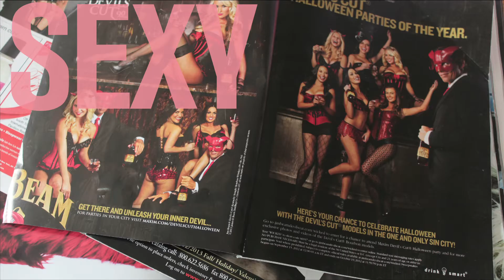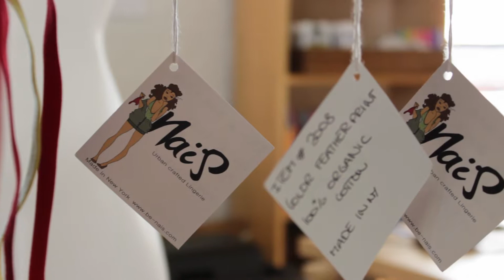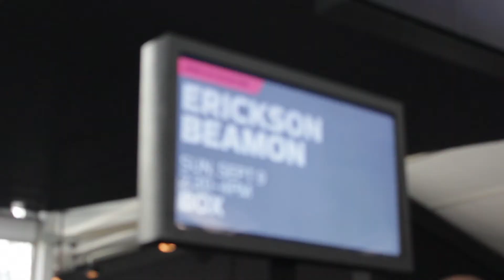Nais NY / Hylo Labs / Music by Da Chick.